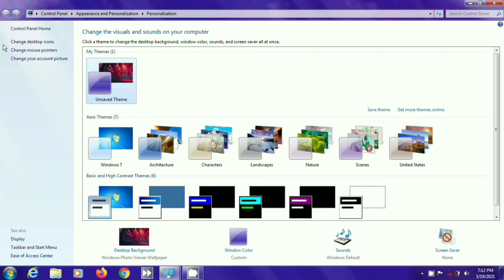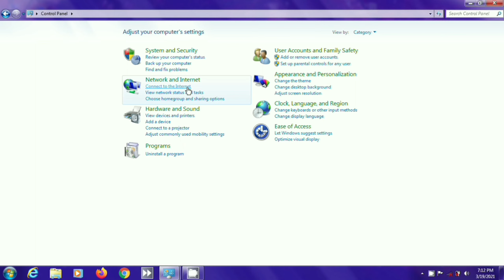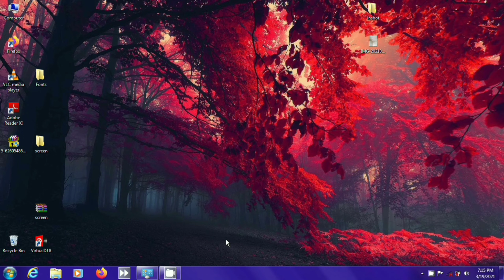How To Uninstall Programs And Softwear Laptop & Computer 100% Solve#Technation2K